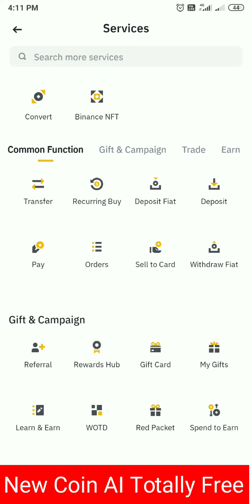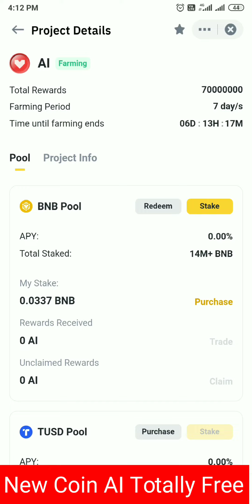New Coin AI Totally Free